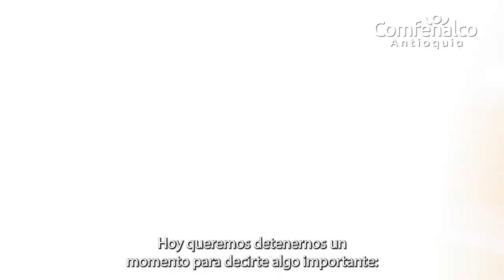Día del maestro